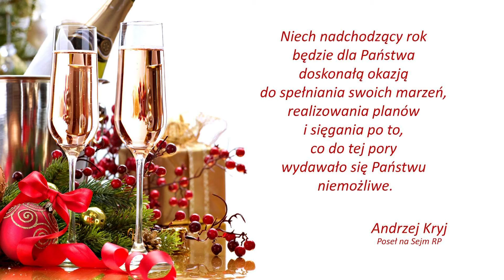Do siego roku!